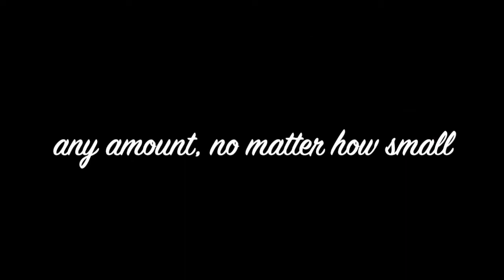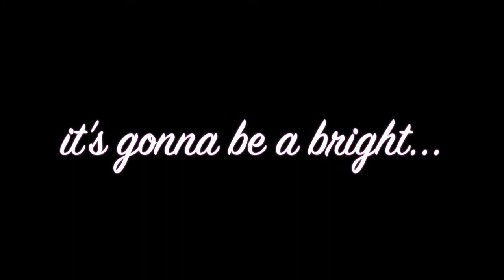Help Mama O see clearly again!!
Mama O is one of the most incredible human beings on this planet! With a heart of gold and an unshakable faith, Mama O has not only been an awesome mom to her 4 kids but has been a mother to many through the years. I am yet to meet anybody who Mama O has come into contact with who is not left with feelings of love and respect for her as well as feeling loved by her. She's funny, she's deeply committed to God and to her family, her friends as well as to the people she cares for and for stray animals on the streets. We joke with her that the reason she developed CATaracts is because she is such s CAT lady!!!

Mama O, pretty much spent the majority of her adult life as a pastor's wife, serving in the ministry in Mitchells Plain in the 80's and 90's and served her community with all her heart and her door was always open to anybody in need, she'd be ready to serve, be it pasta in the middle of the night, toasted sandwiches, omelettes, whatever, giving away clothes or jewelry or just giving of herself, she is always giving.

Mamo O never "worked" for many years being in the full time ministry and has absolutely no pension or anything saved for her old age and very much lives from God's hand to her mouth with the help of her kids whenever possible and a few amazing people who are committed to helping her. She has an incredible trust that God will never leave her destitute or without and God always comes through even if at the 11th hour.

Despite having Crohns Disease, Mama O has always just kept going and never let it get her down. Being that she has Crohns, she is in the system at Groote Schuur Hospital and has had a few scares with having 3 major ops to take out a portion of her intestine where the blockages were as well as a full hysterectomy. As a side effect of meds she was on, she's also has liver damage and has had melanomas cut out but she just keeps smiling and keeps the faith and keeps going. Nobody would even know she's not well. She is truly remarkable.

A couple of years ago, Mama O went to get her eyes checked and they discovered that she has Cataracts in both her eyes. The doctor said that they needed to 'ripen' in order to be ready to be cut out so we waited and mom's eyes got worse and worse. Today she went in to find out if she could have them cut out as they really are at that point but unfortunately there is quite a significant number of people on the list before her, old people from farmlands who are blind being first on the list which is completely right and understandable. Mama O is in the next group of people but this process can take up to 3 years.

The Doctor at Groote Schuur told her that if done privately, cataract removal costs from R20-30k per eye and this is just impossible for us however he told her that there is an organisation called Wembley Eye Clinic in Athlone that will do both her eyes for about 15k. This is a totally legit organisation that helps people who don't have money for these ops to get them done and my mom, being a sassa pensioner and just doing some odd jobs like caring for an elderly lady with alzheimers as well as shopping for some other old ladies and house/pet sitting is a candidate for this surgery. Mom makes very very little money monthly and your contribution to this, no matter now small or big will be such a blessing and we will be so grateful.

I would like to ask you to please come on board and help our precious Mama O to have this op and be able to see clearly again. She has so much life yet to live and we would love her to live it to the full, being able to see every detail of every day and not be 'half seeing life'. She does quite a lot of driving too and this is going to become a problem as they are getting worse. THEY NEED TO GO!

I have set out to achieve our goal so that she can have the op by the end of the year at least and hope this will create a sense of urgency.

If you have every met and been 'touched' by the Mama O love or you just feel you would like to contribute, please do and please share this campaign with anyone else you think would like to contribute.
Thank you so much in advance. We greatly appreciate every one of you in our lives.